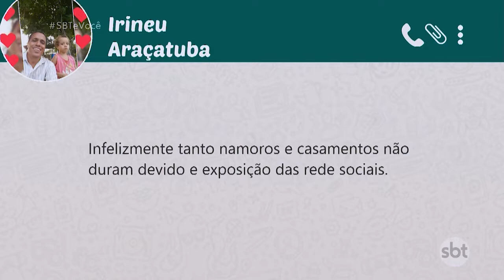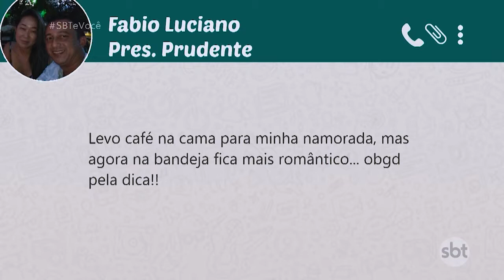Juventude de antigamente x juventude atual